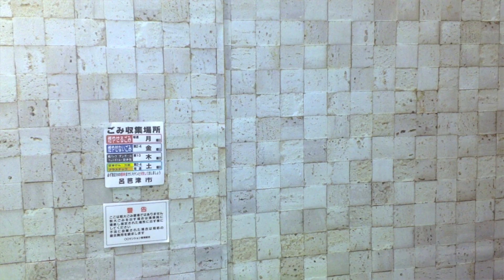ピンクのボトル (Doll Movie) ストップモーション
いつもと違った何かが起こる!!
そんなお話です。

〈使用ドール〉
主人公 / Fashionistas Barbie 107
友達/ 60th anniversary Barbie
お父さん / 40th anniversary KEN
ジーニー/ I dream of Jeannie
ライオン/ The Cowardly Lion THE WIZARD OF OZ KEN